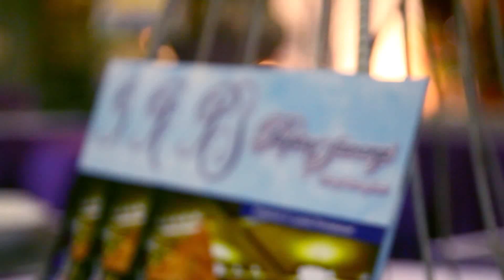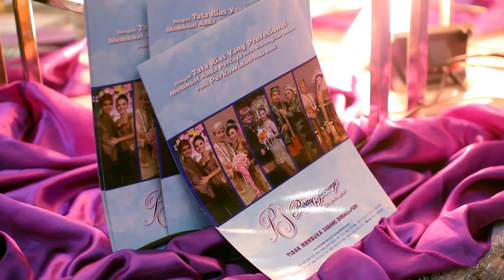Hi-Light | Video Testimonial Puspita Sawargi Catering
Tempat : Gedung Balai Komando Cijantung